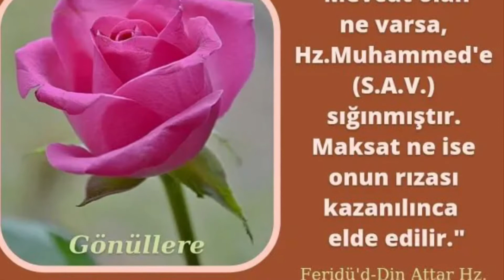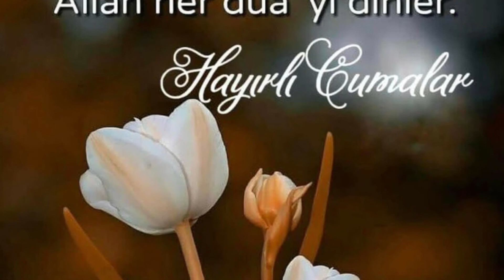En Güzel Cuma Mesajları,En Güzel cuma videosu, Cumanız Mübarek Olsun,Gurbet elden Selamlar, Sevgiler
Cuma videoları Facebook
Cuma videoları Whatsapp
Cuma videolari instagram
Cuma duaları
Hayırlı cumalar
Cuma mesajları
Kısa cuma videoları
En yeni cuma videoları2021
En yeni cuma mesajları2021
Resimli cuma mesajları
Dualı cuma mesajları
Cuma mesajı çok kısa